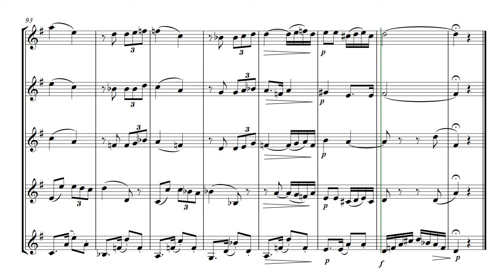Por Una Cabeza - brass quintet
Por Una Cabeza  -  arranged for brass quintet
Other Spanish songs available are :-